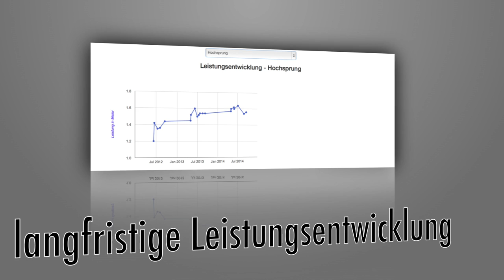LADV Athletenprofile Trailer - Leistungsdatenbank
Die neuen Athletenprofile auf LADV zeigen die gesamte Wettkampfaktivität eines Athleten:
- Leistungsübersicht mit jahres und persönlichen Bestleistungen
- Wettkampfteilnahmen inkl. aktiver Meldungen
- Leistungsentwicklung (Diagramme)